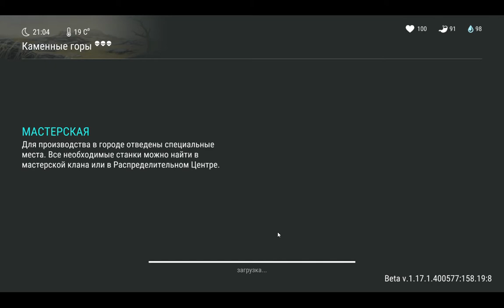1 место в турнире 9 сезона в Кратере Last Day on Earth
Очень эпично получилось. На последней минуты была борьба за 1 место и в итоге всего на 4 балла я всё же опередил :) Дали прикольный топорик.